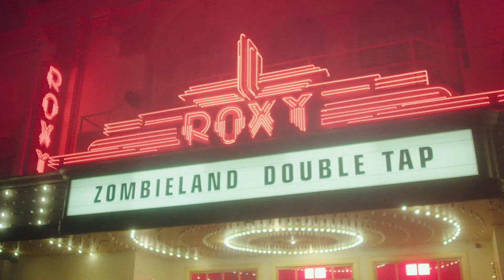Fright Nights 2019 - Zombieland Maze Trailer